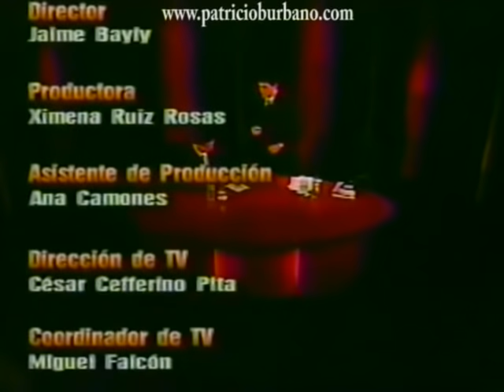JAIME BAYLY ENTREVISTA COMPLETA AL EX PRESIDENTE PERUANO ALAN GARCIA (2001)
El escritor y periodista JAIME BAYLY entrevista al ex presidente peruano ALAN GARCÍA en el año 2001. Una entrevista en la que Bayly estuvo muy lúcido y puso en aprietos a García en diferentes ocasiones. No te la pierdas.

¿Te gusta la Literatura, el Cine, el Arte?